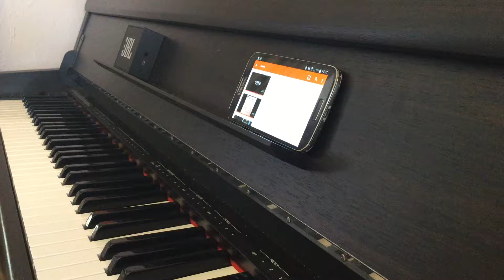Drunk on you - Geko